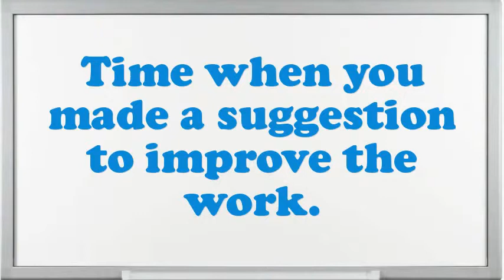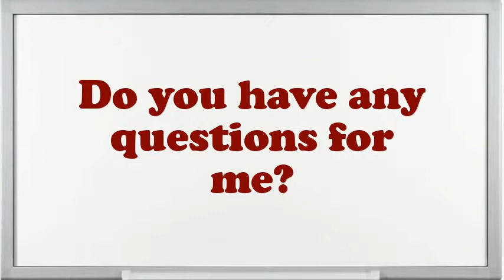Senior IOS Developer Interview Questions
Interview Questions for Senior IOS Developer.What makes your comforts about an Senior IOS Developer position?What are your professional objectives for an Senior IOS Developer?Illustrate few exemplars of companionship as an Senior IOS Developer.Give me an example of a high-pressure situation?How well did your college experience prepare you for this job?